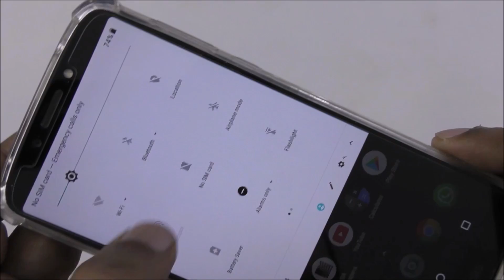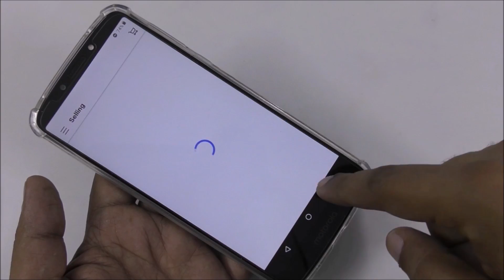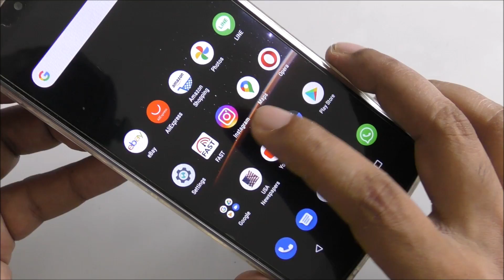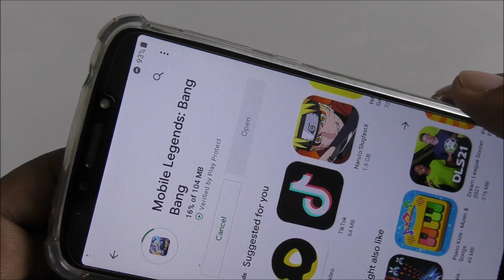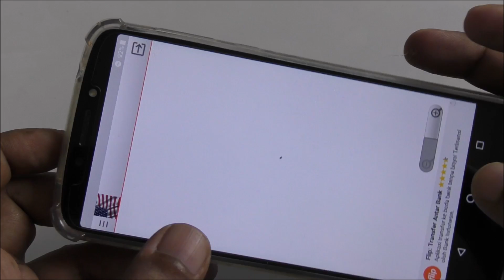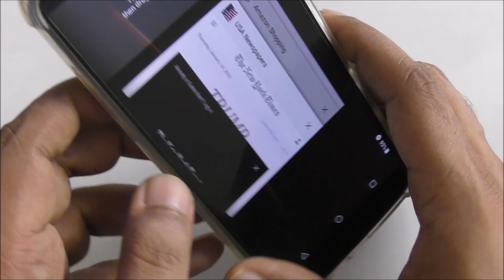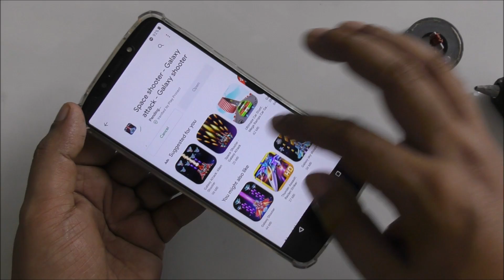FREE INTERNET DATA WiFi ANDROID PHONE UNLIMITED TRICK 4